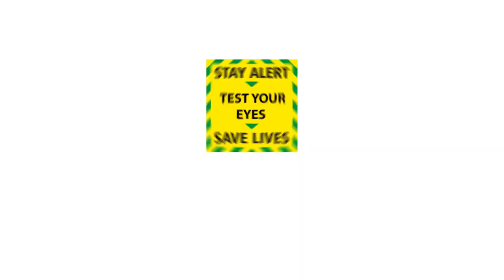Grand Theft Cummings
A reconstruction of Dominic Cummings on his way to Barnard Castle, or wherever he was off to.